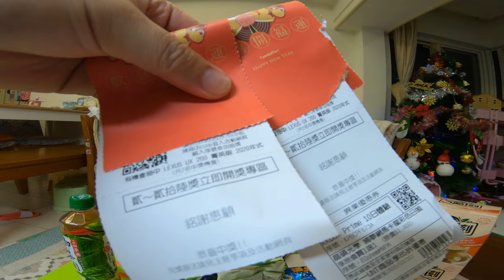連中兩個26獎@@?~全家福袋開箱_200102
今年買2個全家福袋給2姊妹開箱